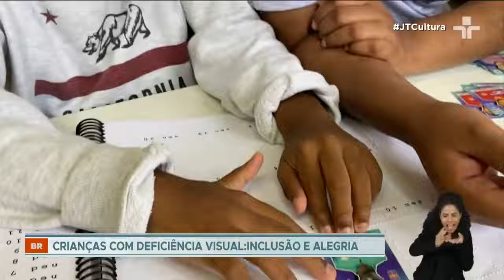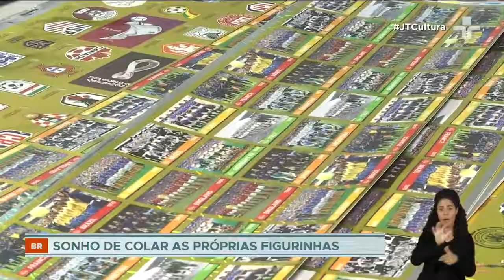Copa do Mundo em braille: instituto lança álbum adaptado para pessoas com deficiência visual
Falta pouco menos de um mês para a Copa do Mundo e, pela primeira vez, no Brasil, crianças com deficiência visual vão sentir a alegria de colar, trocar figurinhas e completar o álbum.

O álbum com referências em braile, onde as figurinhas podem ser coladas, foi feito pelo Instituto Benjamin Constant, do Rio de Janeiro.

Em São Paulo, na Fundação Dorina Nowill, o complemento do álbum, também em braile, está saindo das impressoras. É o guia, com informações dos jogadores, das seleções e dos estádios.

O guia tem três volumes, são quase 400 páginas. Por causa do tamanho, a edição é limitada e vai ser enviada para instituições que atendem crianças cegas, mas a ideia é mandar pra todo país.